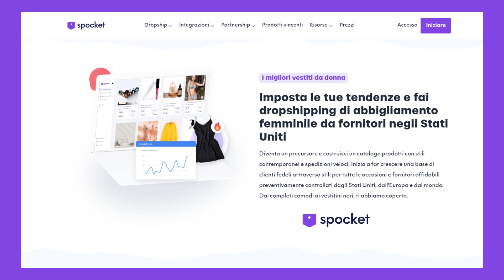I migliori vestiti da donna Imposta le tue tendenze e fai dropshipping di abbigliamento femminile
Vendi abbigliamento donna in dropshipping
Da una comoda maglietta a un tubino nero, la moda femminile in dropshipping  è sempre di moda
Prendi d'assalto l'industria della moda online offrendo stili incredibili con spedizioni veloci.

Inizia subito gratuitamente

Scelto da oltre 60.000 imprenditori come te

I migliori vestiti da donna
Imposta le tue tendenze e fai dropshipping di abbigliamento femminile da fornitori negli Stati Uniti
Diventa un precursore e costruisci un catalogo prodotti con stili contemporanei e spedizioni veloci. Inizia a far crescere una base di clienti fedeli attraverso stili per tutte le occasioni e fornitori affidabili preventivamente controllati dagli Stati Uniti, dall'Europa e dal mondo. Dai completi comodi ai vestitini neri, ti abbiamo coperto.
Fornitori di moda di alta qualità
Il segreto di un ottimo negozio online è la creatività e fornitori affidabili di dropshipping di moda
Costruisci un'attività di dropshipping di moda femminile che non possono ignorare. Dagli abiti da sera ai fornitori di dropshipping di magliette, troverai tutto sulla piattaforma Spocket. Prova tutto gratuitamente e ottieni supporto dal nostro team di assistenza clienti 24 ore su 24, 7 giorni su 7 ogni volta che ne hai bisogno.